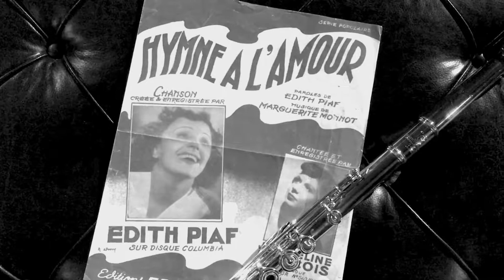Hymne à l'amour (Edith Piaf - Marguerite Monnot). Angéline Danel & Mario Clavell Larrinaga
Angéline Danel: soprano
Mario Clavell Larrinaga: flute, speech and arrangement
Ane Gorbea: camera